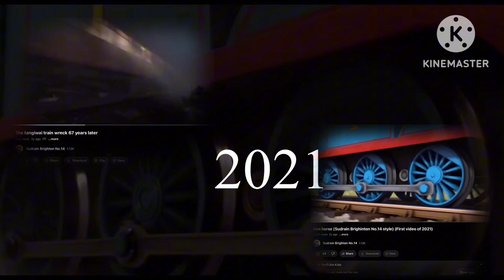We Are The Troublesome Trucks!￼ Remastered (T&F TOSR Style)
Intro:
Thomas & Friends by Mattel, & Hit entertainment
Herbie the love bug franchise by Disney
Cardcaptor Sakura by the animation studio Madhouse
The owl house by Disney
TUGS by Clearwater features
Pokémon by Nintendo, Creatures & Gamefreak
Bob the builder by Mattel & HIT entertainment
Music part of the video:
Thomas & Friends by Mattel
 Footage used:
Thomas and the Magic Railroad by Mattel & Sony
Calling all engines hit entertainment and Mattel
Outro:
Intro:
Tobira Wo Akete by ANZA
We Are The Troublesome Trucks! By Arcade Productions ￼
Outro:
Engine Roll Call by Eggplant LF (original composer Ed Welch)
Sound effects by:
Trampy
￼￼ TheDanielArtist
Super Foxy Railway Productions
And The Sound Library ￼￼